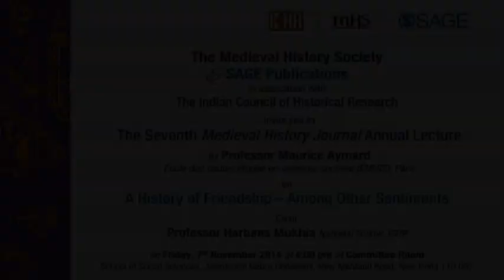SAGE-MHJ lecture on 'A history of Friendship-Among Other Sentiments' by Prof Maurice Aymard